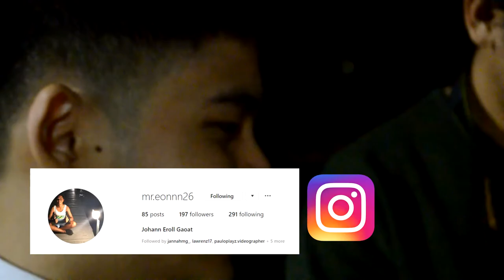PauloPlayZHD | PHOTOSHOOT w/ Mirko - Vlog #26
Description :

Today I uploaded a video vlogged on December 23, 2018, so this vlog is more throwback.
*Don't hate me lol xD* & I wanted to improve my photograph also.

Music :: MBB - Arrival & KODOMOi - Memory of Summer

Music Produced by KODOMOi
KODOMOi - Memory of Summer
KODOMOi
• Track Info:
Title: Arrival
Artist: MBB
Genre: Dance & Electronic
Mood: Happy

[SOCIAL MEDIA]

Shoot with the Nikon D3200